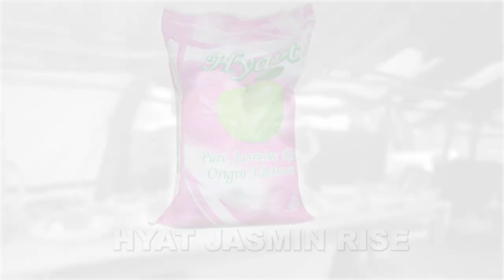MAHUJAJI WA MWANZO KURUDI HAWA APA